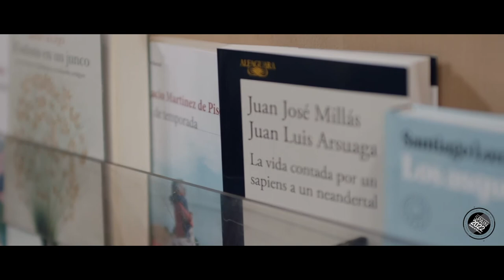España en la Feria del Libro de Frankfurt 2020